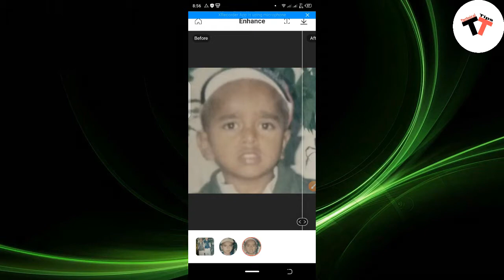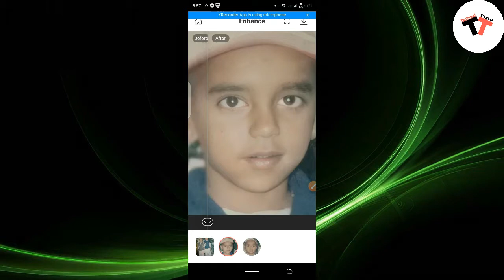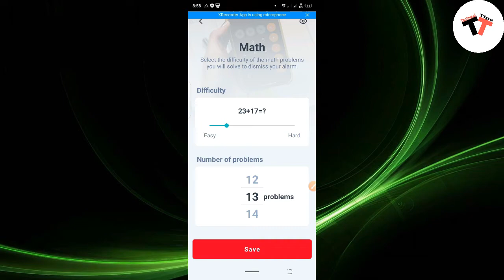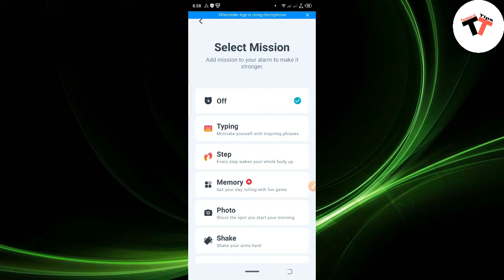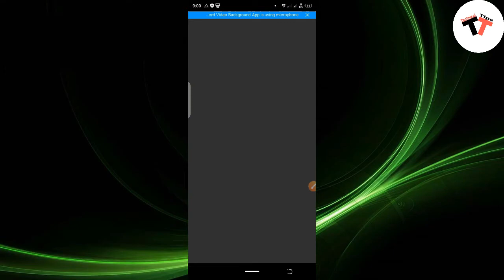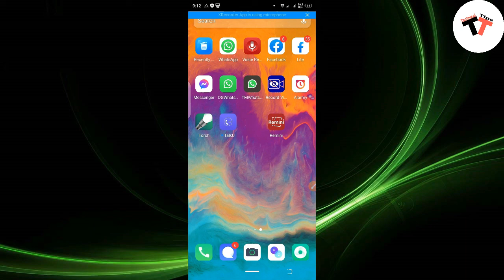Top 5 best mobile apps 2023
Hello gays aj ma ap ko mobile k best app batny wala hu jo k ap ko boht kam any waly hai mobile apps py many pely b video banai hai best mobile apps py agar video achi lagy to to comment kr dyn taky ma mobile apps py or b video bana dyn ap k leye.